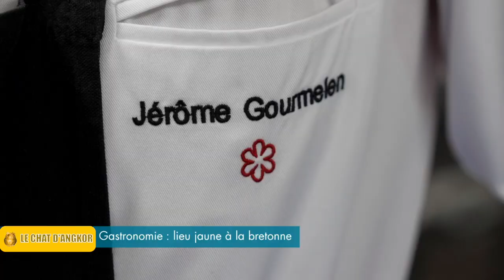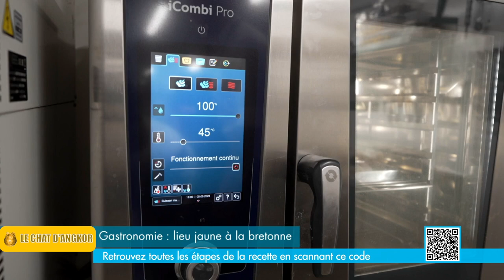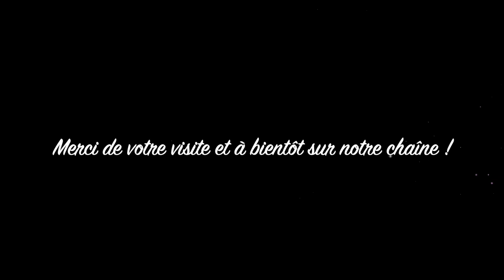Gastronomie : le chef Gérôme Goumelen, "Lieu jaune à la bretonne"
Gastronomie et aliments - Nature et jardin

Le chef Gérôme Goumelen, étoile montante, nous a concocté sa recette « Lieu jaune à la bretonne », il nous ouvre les portes de sa cuisine et nous donne ses astuces. Une première étoile pour notre chef et autant d’étoiles dans les yeux !.
Texte écrit par Joëlle Baby

Chef Gérôme Goumelen, a rising star, has concocted his recipe for us "Pollack Breton style", he opens the doors of his kitchen to us and gives us his tips. A first star for our chef and as many stars in his eyes!. Text written by Joëlle Baby